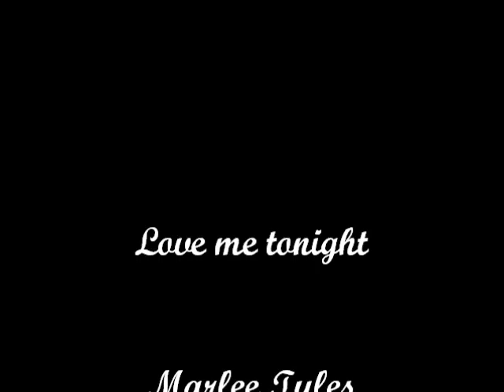MT Love me tonight